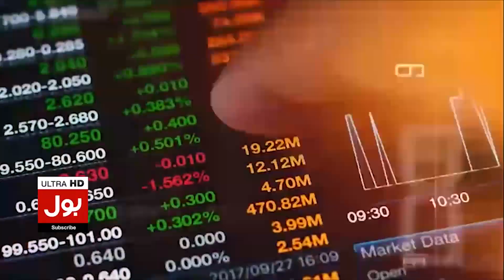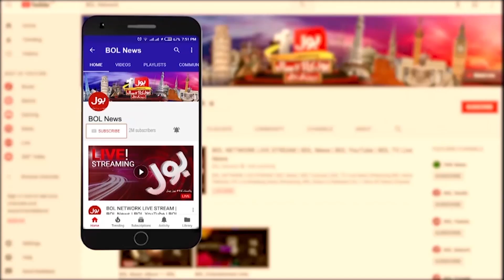Chief Justice In Action | PMLN In Danger? | The Special Report | Mudasser Iqbal | 18 July 2023